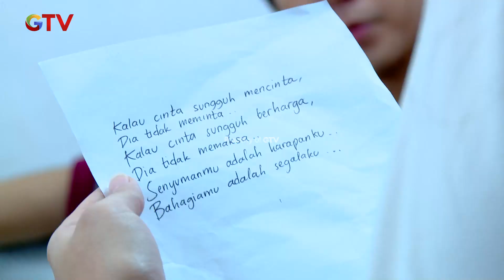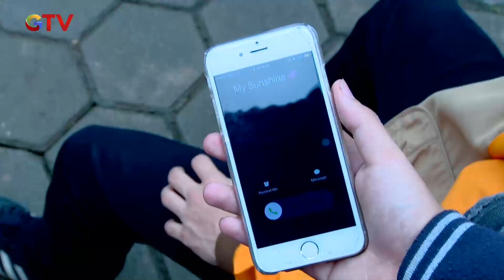Baru Kali Ini Roman Dibuatin Puisi! Sama Siapa Ya? | ROMAN PICISAN | EPS 15 | PART (1/5)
Wulan yang sedang makan bersama ayah dan tante tiana harus dikejutkan dengan kedatangan Devon!

Roman Picisan mengisahkan tentang Roman (Arbani Yasiz) yang jago membuat puisi. Teman-temannya kerap memanggilnya Rompis lantaran hobi membuat puisi gombal. Tak hanya jago soal puisi, Roman juga jago soal menaklukkan hati wanita. Roman sering berganti pasangan alias playboy. Demi bisa nge-date dengan cewek incarannya, Roman bahkan sampai menjual sepatu bekasnya ke pasar loak.

Ulah Roman yang kerap berganti pasangan ini membuat Wulandari (Adinda Azani) kesal. Wulan bahkan menyebut Roman adalah cowok 'brengsek' yang sengaja mempermainkan perasaan. Akibatnya, Wulan semakin judes dan sinis pada Roman. Keduanya kerap bertengkar dan saling membenci. Hingga tanpa disadari, benih-benih cinta muncul di antara mereka. Sayangnya, Roman dan Wulan gengsi untuk mengakui perasaannya.